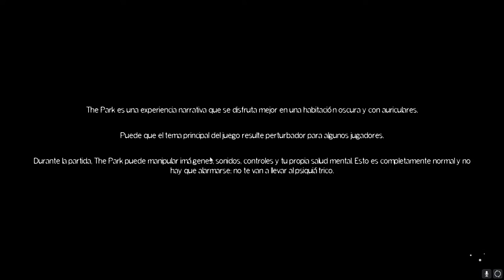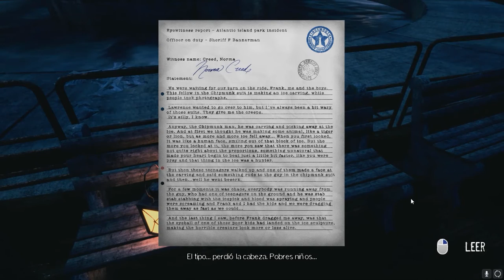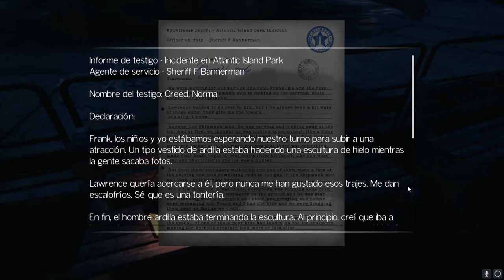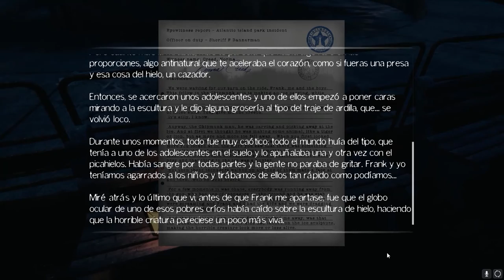TERROR EN EL PARQUE | THE PARK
Comenzamos una nueva aventura esperamos el apoyo y comentarios